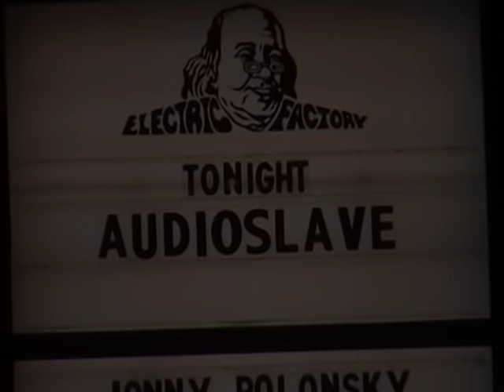Audioslave - (Electric Factory) Philadelphia,Pa 4.29.05 (Complete Show)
Audioslave - (live) Electric Factory Philadelphia,Pa 4.29.05 (MiniDv Master)
01 - Set It Off
02 - Exploder
03 - Your Time Has Come
04 - Like a Stone
05 - Spoonman(Soundgarden cover)
06 - Gasoline
07 - Drown Me Slowly
08  -Doesn't Remind Me
09 - Be Yourself
10 - Bulls on Parade (Rage Against the Machine cover) (instrumental)
11 - Sleep Now in the Fire (Rage Against the Machine cover)
12 - Outshined (Soundgarden cover)
13 - Shadow on the Sun

Encore:
14 - Black Hole Sun (Soundgarden cover)
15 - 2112 Part VI: Soliloquy (Rush cover)
16 - I Am the Highway
17 - Show Me How to Live
18 - Killing in the Name (Rage Against the Machine cover)
19 - Cochise